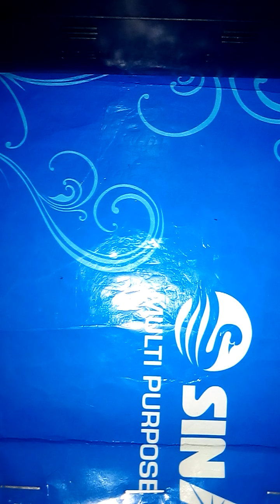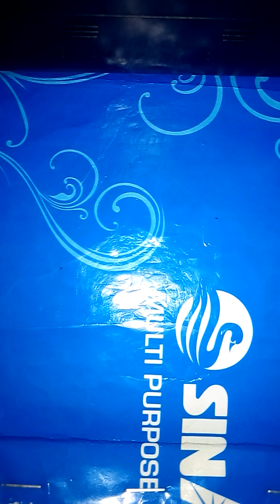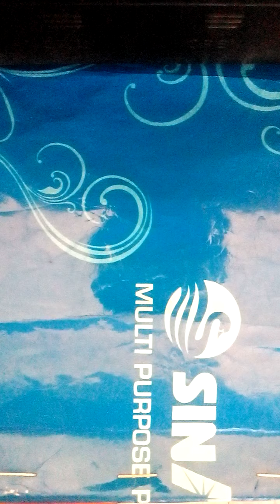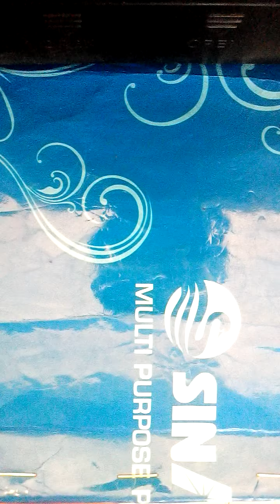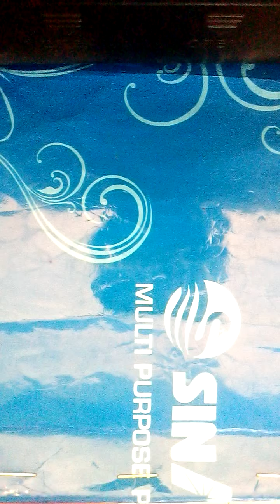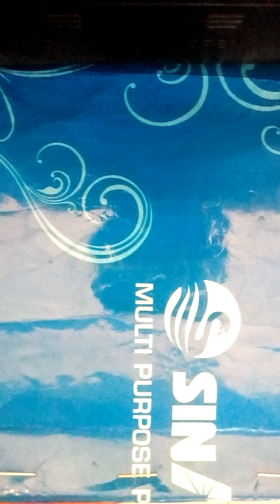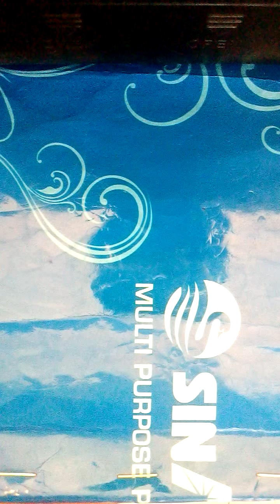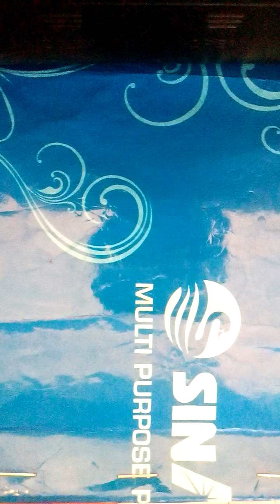Summary of the novel " Mine boy " by Peter Abrahams in Kinywarwanda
Set novels and plays, Rwanda competency based curriculum